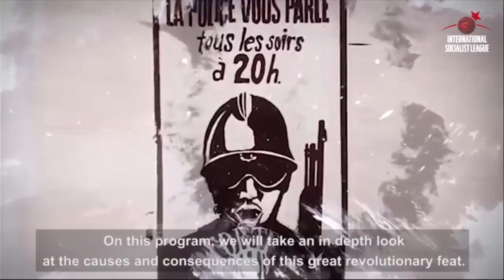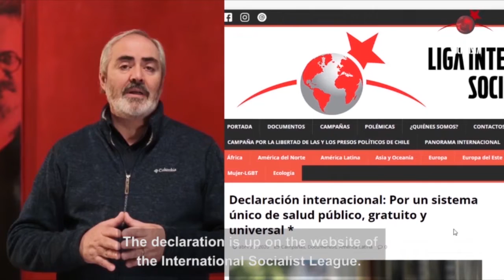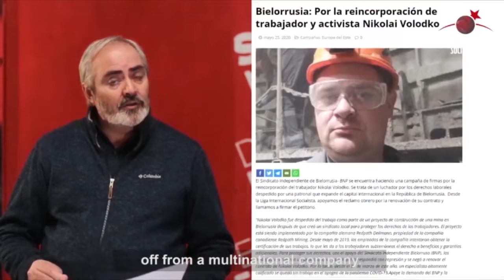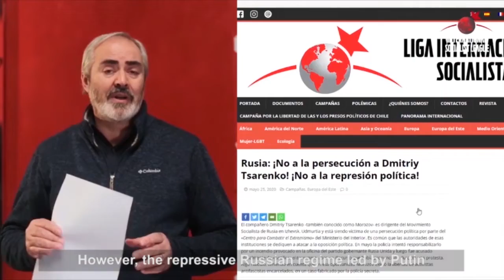International Panorama 5-28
International Panorama of International Socialist League